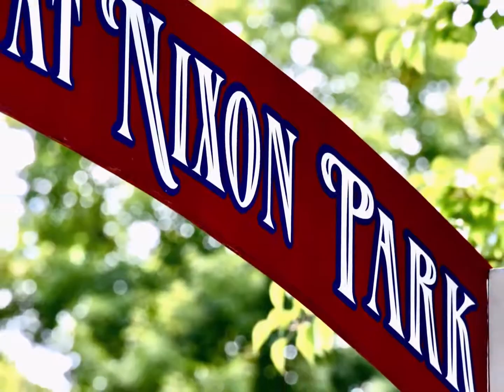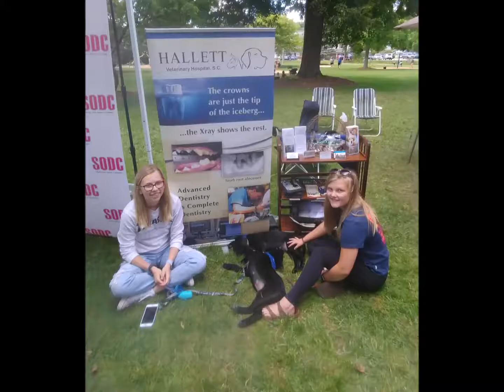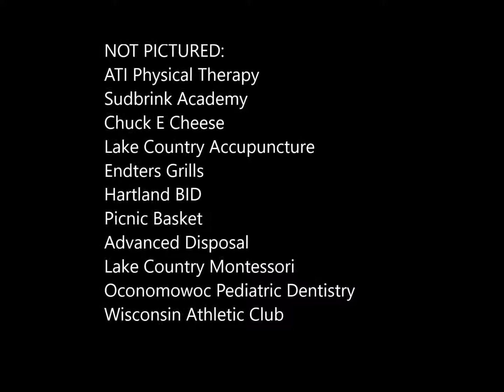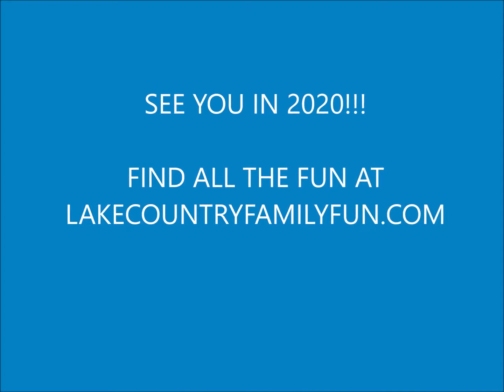Hartland Kids Day 2019 Recap Video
Who had a great time at Hartland Kids Day 2019?!

We put together a video recap with the day's events. Are you in the video?!?

Comment with your kids' favorite part of HKD 2019.